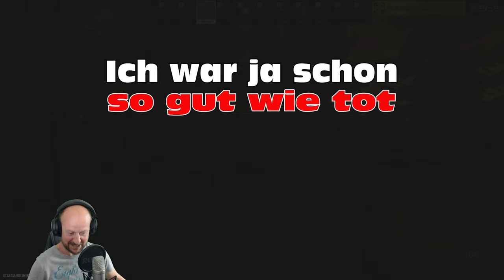EFT ☠️ Ich war ja schon so gut wie tot ☠️ Escape From Tarkov 290 | deutsch Gameplay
Hallo Menschen,

und willkommen zu einem Ründchen EscapeFromTarkov (EFTde).

Euer